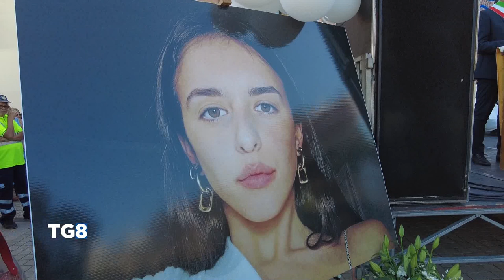Roseto - Lacrime e commozione per Flavia